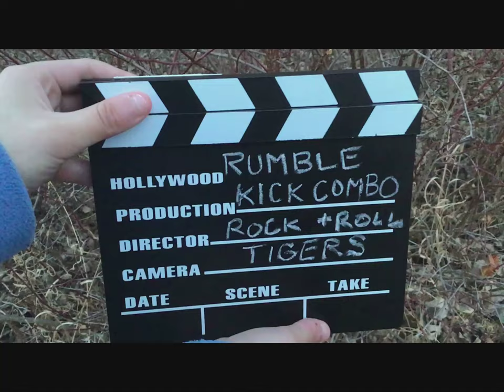Rumble Kick Combo - Rock N Roll Tigers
Rumble Kick Combo is an instrumental funk duo from Fort Saskatchewan, Alberta, Canada. This is the video for "Rock N Roll Tigers".
Lyndon - bass
Russ - drums